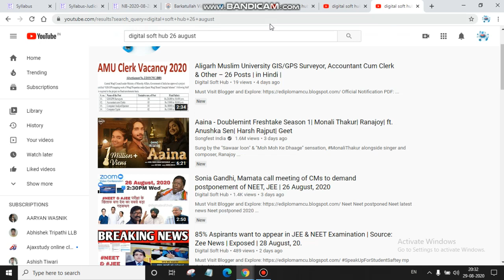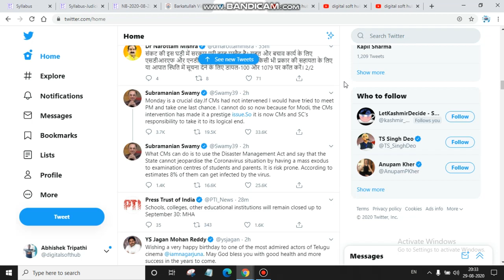I cannot do so now because for Modi, the CMs intervention has made it a prestige | NEET JEET Swamy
States can apply to UGC for extension of exam deadline: Supreme Court | 6 Points of UGC Circular